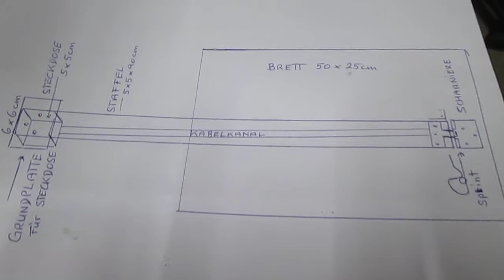Unikat 2018 - Mobile Steckdosen Klappbar und mit Magnethalterung...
Haben uns eine Zusatzheitzung zugelegt ,aber leider keine Wandsteckdose verfügbar . auch für dieses Problem hatte ich auch gleich eine Lösung gefunden. Nach kurzen Tüfteln ist auch hier ein Sinnvolles Produkt entstanden , Universell einsetzbar bis 2KW Anschlußwert und natürlich mit einer Schutzerdung versehen ! .Der Vorteil daran besteht das das Modell 2 Klappbar ausgeführt ist und somit leicht zu Tranportieren ist ect . Auch das Modell mit der Magnethalterung ist auch recht Stabiel ausgeführt und auf jeder Fe... Metallplatte haltbar und mit seinen starken Magneten bis zu ca 8Kilo belastbar ist . Weitere Ausführungen aus Kunstoff sind auch schon in Auttrag und in Planung... zb.. Wetterfest ect.. Viel Spaß beim Basteln und nachbauen wünscht euch Franz Schwarz (Düsentrieb ) PS. die gezeigte Mobile Heizung ist echt Super und auch extrem Stromsparend und auch sehr gut Ausgeführt